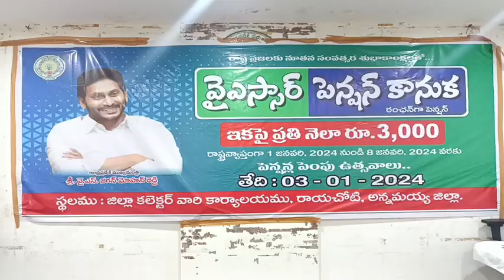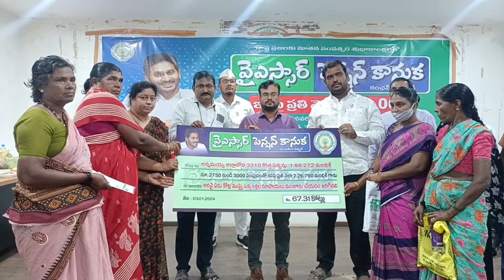3.1.24 వైయస్సార్ పెన్షన్ కానుక పంపిణీ కార్యక్రమంలో పాల్గొన్న జిల్లా జాయింట్ కలెక్టర్ గారు రాయచోటి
3.1.24 వైయస్సార్ పెన్షన్ కానుక పంపిణీ కార్యక్రమంలో పాల్గొన్న జిల్లా జాయింట్ కలెక్టర్ గారు రాయచోటి అన్నమయ్య జిల్లా